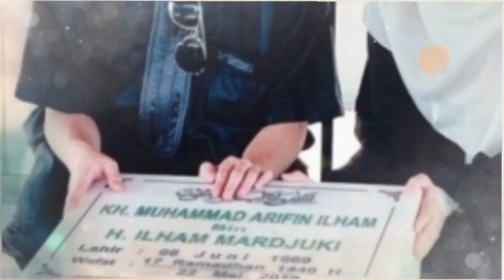TERUNGKAP Surat Wasiat Ustaz Arifin Ilham, Bak Tahu Tabiat Alvin Faiz, Nasib Yayasan Az Zikra Miris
Beredar diduga isi surat wasiat Ustaz Arifin Ilham sebelum Wafat.

Isi surat tersebut juga menyinggung soal Alvin Faiz sang anak.

Ustaz Arifin Ilham disebut bak sudah tahu kelakukan Alvin Faiz kelak.